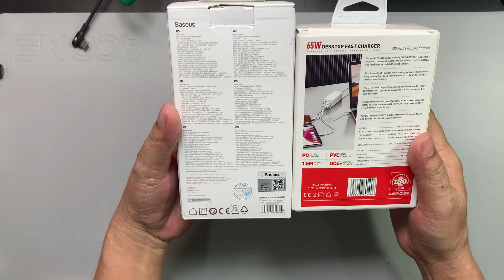KOMPARASI BASEUS 65W & AMINO 65W, MANAKAH YG COCOK DIGUNAKAN?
Keduanya hampir sama dengan daya 65w dan memiliki sama2 dua port usb c dan dua port usb a, yg menjadikan kedua charger ini banyka kemiripan

Yg membedakan dr segi harga baseus diatasnya, dan baseus sdh menggunakan teknologi gan, sementara amino masih blm

Tapi dlm pengecasa yg sdh sy coba, kedua nya sama2 mempunyai kecepatan yg hampir sama